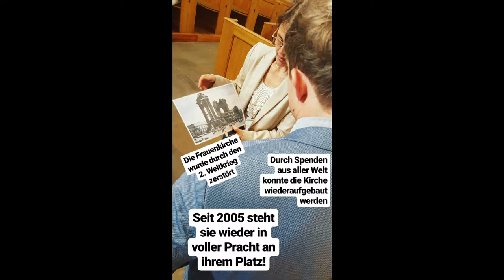Instagram Story - Dreh "Germany Travel Show" mit Joe Baur für Germany Tourism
Wir waren Mitte Oktober für den Dreh der "Germany Travel Show" mit dem amerikanischen Vlogger Joe Baur sowie Jenna unterwegs.

In unserer Instagram-Story konntet ihr uns durch den Tag begleiten, nun haben wir noch einmal alle einzelnen Stories am Stück zum Nachschauen zusammengefasst. Am 29. Oktober gibt es dann die fertige Dresden Episode in der Instastory von @germany.tourism zu sehen - klickt rein! :)